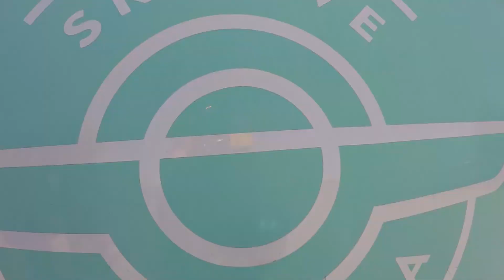Tandem skydive Martynas 2017-07-22 | Skydive Klaipėda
Facebook.com/SkydiveKlaipeda
Instagram.com/skydiveklaipeda